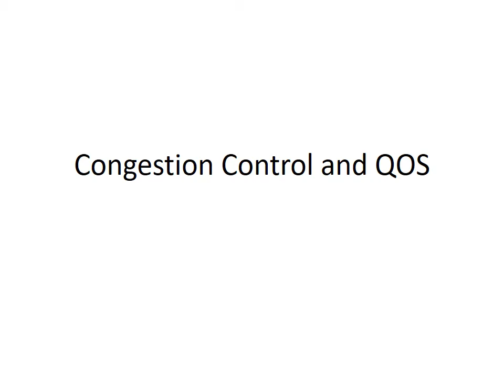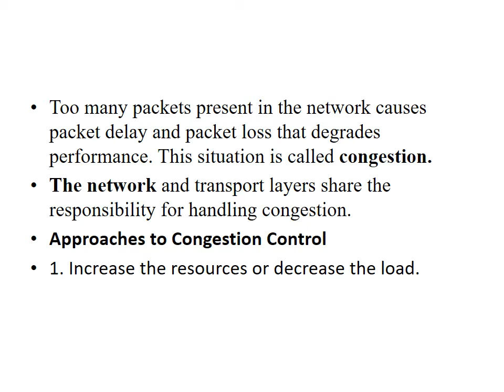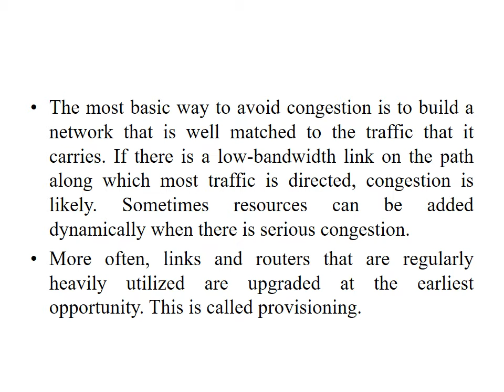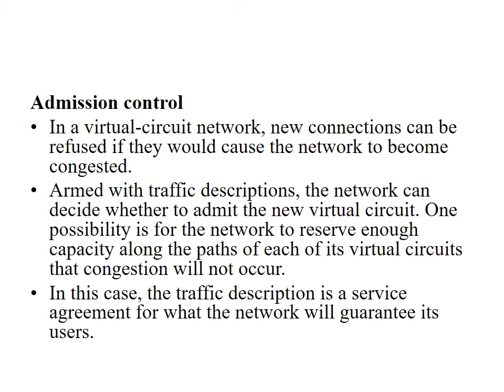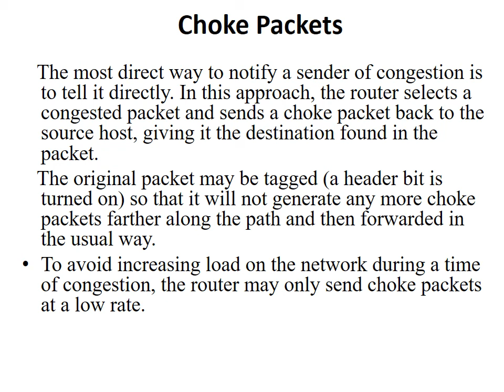Congestion Control and QOS voice